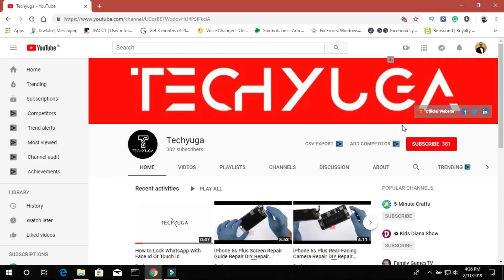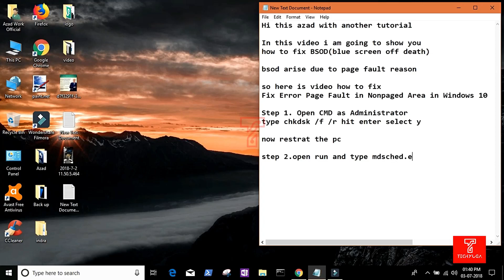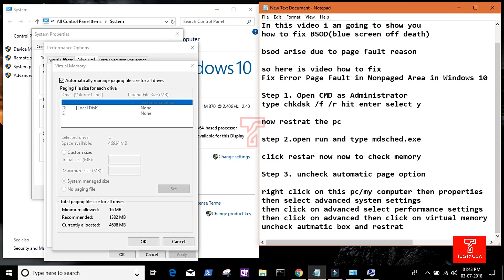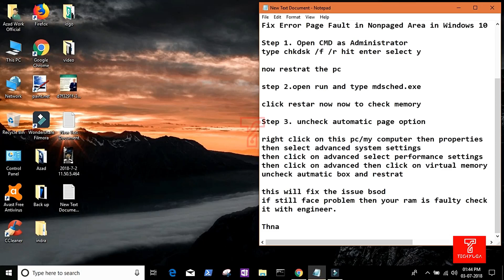How to Fix Error Page Fault in Nonpaged Area Blue Screen Windows 10 FIX [Tutorial]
Fix Error PageFault Nonpaged Area

How to Fix Error Page Fault in Nonpaged Area in Windows 10.

Facing Blue Screen Problem in Windows 10 OS. Here Is expert solution how to Fix Error Page Fault in Nonpaged Area in Windows 10.